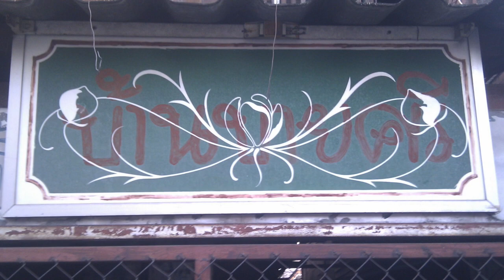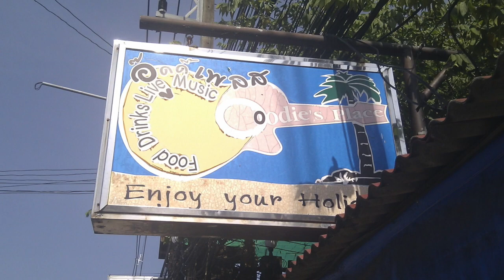FLY AWAY Jacqueline Taylor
This video is about FLY AWAY acoustic Jacqueline Taylor